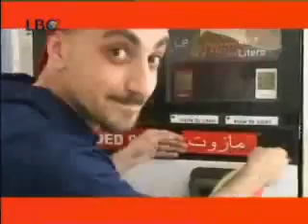في محطة الوقود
اكلت الضرب. في محطة الوقود. for more information log into